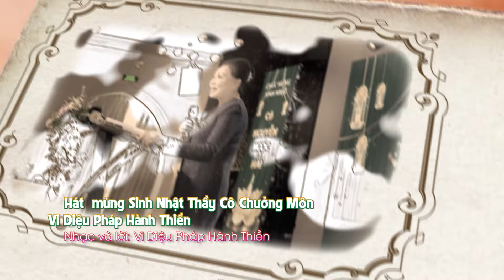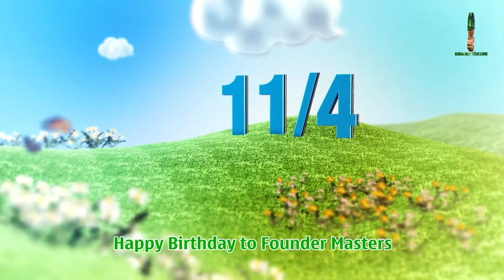VDPHT-DDM_Hát Mừng Sinh Nhật Thầy Cô Chưởng Môn VDPHT_karaoke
HÁT MỪNG SINH NHẬT THẦY CÔ CHƯỞNG MÔN VDPHT

Nhạc và lời: VI Diệu Pháp Hành Thiền

Ngày hôm nay cùng ngồi bên nhau

Hòa Vang Câu kính mừng sinh nhật

Thầy Cô Chưởng Môn Vi Diệu Pháp hành Thiền

1,2,3 ta cùng thổi tắt nến

Happy birth day, Happy birth day to you

Kính Mừng Sinh Nhật Thầy Cô Chưởng Môn

Today we reunite here

Together we honor and celebrate the birthdays of our Divine Dharma Meditation Founder Masters

1, 2, 3, let's blow out the candles

Happy birthday, Happy birthday to you

Happy Birthday to Founder Masters